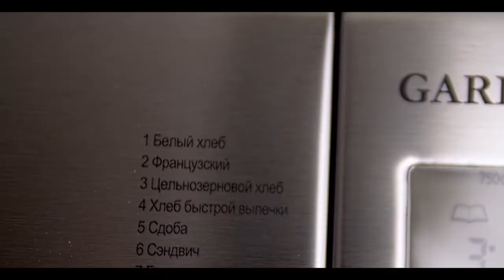Хлебопечка GARLYN Home BR1000: всегда свежая выпечка у вас дома